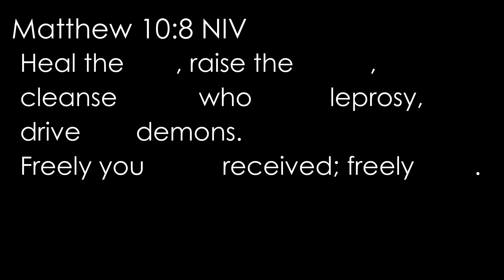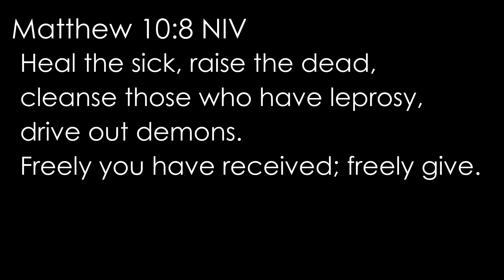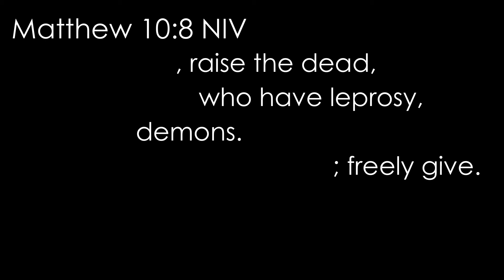Matthew 10:8 NIV (disciples, healing): Read, recite, and memorize Bible verses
This short video will help you memorize and refresh your memory of Matthew 10:8.
Teaching clip:

Matthew 10:8 New International Version (NIV)
Heal the sick, raise the dead, cleanse those who have leprosy, drive out demons. Freely you have received; freely give.

📒 Resources  📒

ESV Economy Bible

NIV Value Thinline Bible Leathersoft

Westside Church:

Bible verses about disciples, healing

1) Give our video a THUMBS UP to let us and YouTube know you’ve been blessed by it
4) Blessed by the video but don’t want to leave a personal comment or prayer? Leave a "PTL" (Praise the Lord) instead
5) Let us know where you’re watching from
6) Leave a praise item or prayer request in the comments
7) SHARE the video with others